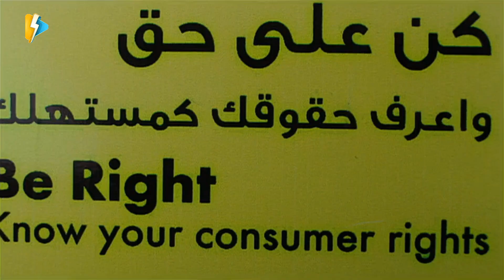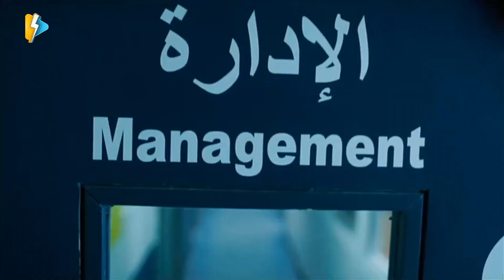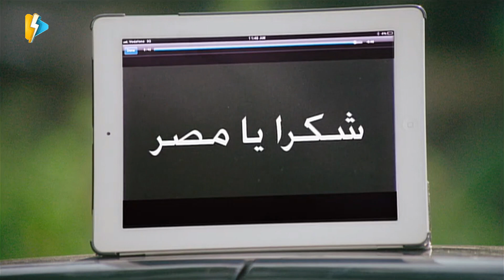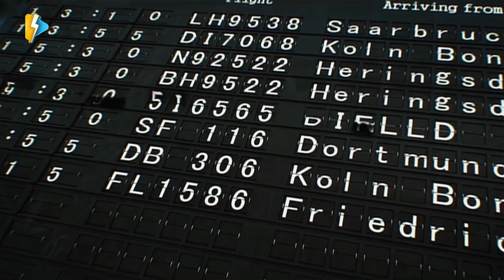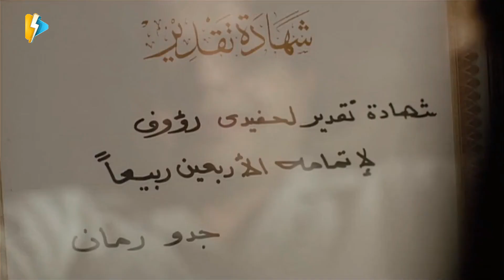هتهلك ضحك على افيهات محمد هنيدي في عزا جده 😂 يخربيت ده سؤال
فيلم تيتة رهيبة كامل بجودة عالية يوتيوب

بطولة :
محمد هنيدي (روؤف )
سميحة أيوب ( راوية جدة روؤف )
إيمي سمير غانم ( منار )
باسم سمرة ( إبراهيم شقيق منار )

 تاليـف :  يوسف معاطي
 اخـراج :  سامح عبدالعزيز

افضل أفلام محمد هنيدي
فيلم همام في أمستردام - فيلم عسكر في المعسكر - فيلم تيتة رهيبة - فيلم إسماعيلية رايح جاي - فيلم أمير البحار - فيلم  صاحب صاحبه

oung man faces his grandmother which has A strong personality, she controls all his life details
After his grandfather's death, Raouf's domineering grandmother returns to Egypt, and her stay with her grandson stands in the way of his aspirations. How will he cope?

Cast :
Mohammad Henidy
Amy Samir Ghanem
Samihah Ayyoob ... Rawyah / Raoof's grandmother (
Bassem Samra
Mohamed Farrag

Writer :  Youssef Maaty
Director :  Sameh Abdulaziz